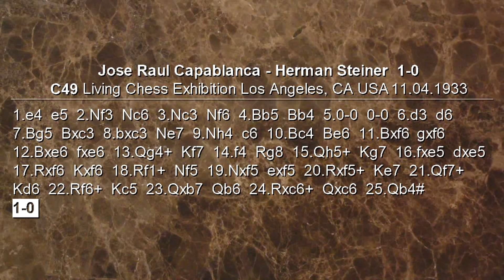Partite Commentate di Scacchi 378 - Capablanca vs Steiner - Partita Vivente, Re Morente - 1933 [C49]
La partita in questione è molto particolare perché giocata durante una esibizione di scacchi viventi tenuta ad Hollywood. Lo svolgimento e l'esito lasciarono tutti a bocca aperta come nei migliori film!

[Event "Living Chess Exhibition"]
[Site "Los Angeles, CA USA"]
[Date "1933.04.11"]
[EventDate "?"]
[Round "?"]
[Result "1-0"]
[White "Jose Raul Capablanca"]
[Black "Herman Steiner"]
[ECO "C49"]
[WhiteElo "?"]
[BlackElo "?"]
[PlyCount "49"]

1. e4 {From "Viaje al Reino del Ajedrez " de Y. Averbach et
al} e5 2. Nf3 Nc6 3. Nc3 Nf6 4. Bb5 Bb4 5. O-O O-O 6. d3 d6
7. Bg5 Bxc3 8. bxc3 Ne7 9. Nh4 c6 10. Bc4 Be6 11. Bxf6 gxf6
12. Bxe6 fxe6 13. Qg4+ Kf7 14. f4 Rg8 15. Qh5 Kg7 16. fxe5
dxe5 17. Rxf6 Kxf6 18. Rf1+ Nf5 19. Nxf5 exf5 20. Rxf5+ Ke7
21. Qf7+ Kd6 22. Rf6+ Kc5 23. Qxb7 Qb6 24. Rxc6+ Qxc6 25. Qb4#
1-0

Difesa 4 Cavalli simmetrica
scaccomatto
sacrifici
Capablanca Steiner 1933
Pistoiascacchi
scacchi
pistoia